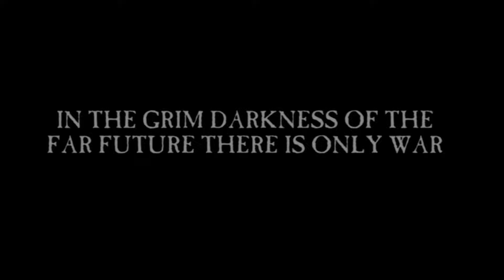Rimworld - Warhammer 40k (Imperial Guard) Season 2 - Ep 7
With their world being overrun by traitors and xenos. The Imperial Guard will stand and hold the line, or die trying.

UCANTCEEMEgamer